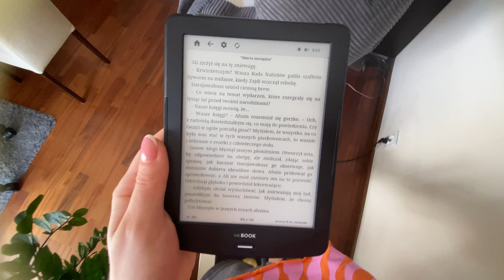czuję jesień! // people pleasing / dużo aktywności 🍩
tutaj możesz zobaczyć moje programy, gotowe diety i sposób w jaki możesz ze mną współpracować